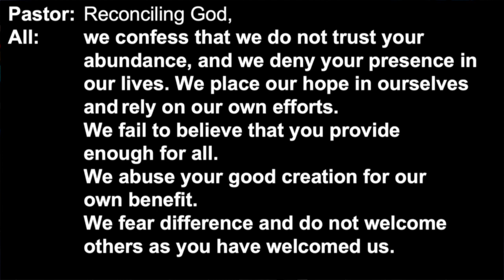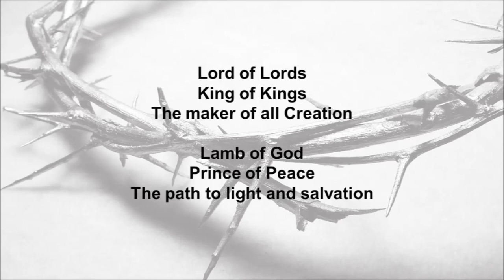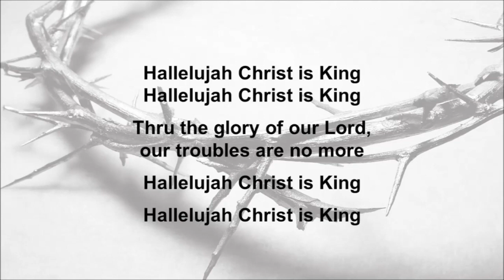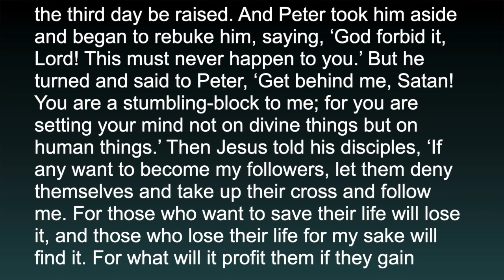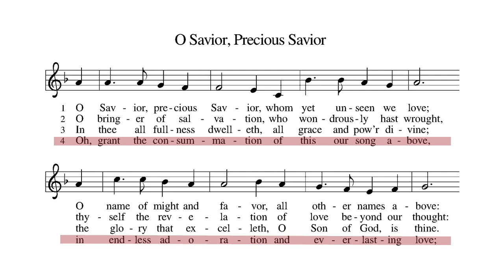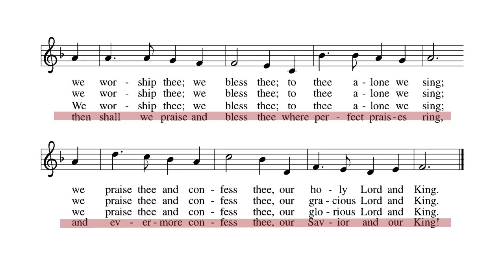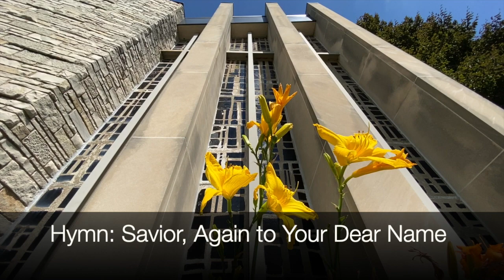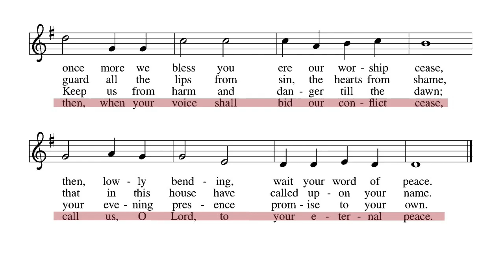August 23 Online Worship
-Outdoor In-Person Worship Services Begin Next Sunday!-
Join is next Sunday, August 30th, for our first drive-in outdoor service. You can read all about it in Pastor Chad's most recent Memos article

Located in Rockford, Illinois, St. Mark Lutheran Church is a member congregation of the Evangelical Lutheran Church in America.

You can always support the ministries of St. Mark by giving
-Today's Service-
Preacher: Pastor Chad McKenna
Presider: Pastor Robert Franek
Director of Music & Organist: Bob Rub
Musicians: Here and Now Praise Band, Robert Rub
Hymn Singers This Week: Gretchen Cooper, Phillip Dean, Vickie Pfeilschifter, and Robert Rub

Prelude: "You Are the Way, to You Alone (Dundee)" arr.

Gathering: "Hallelujah, Christ Is King" played by Praise Band by Chris Semmelroth

Hymn of the Day: "O Savior, Precious Savior" ELW 820 (public domain)

Special Music: "Praise to the Lord, the Almighty" arr. Robert Rub (public domain tune)

Closing Hymn: "Savior, Again to Your Dear Name" ELW 534 (public domain)